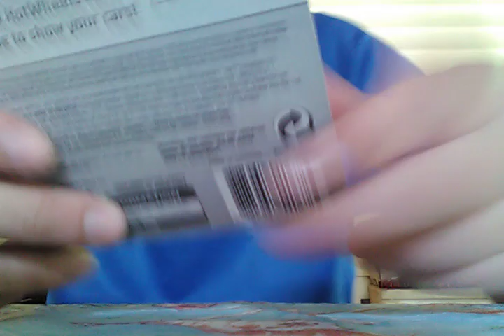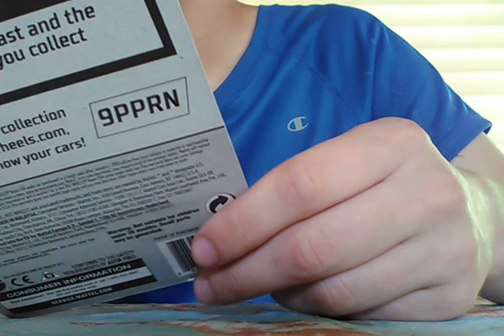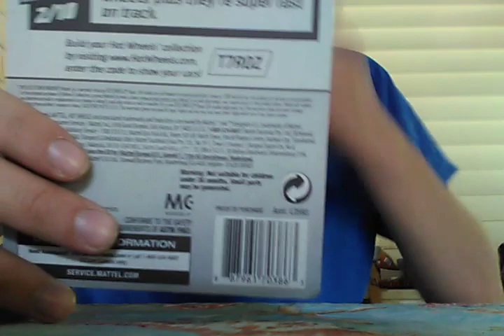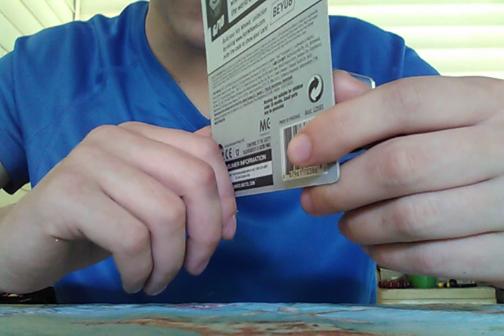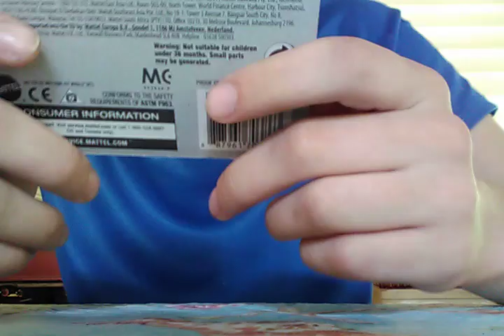MrOranges HotWheel collection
Dollar general Hot Wheels